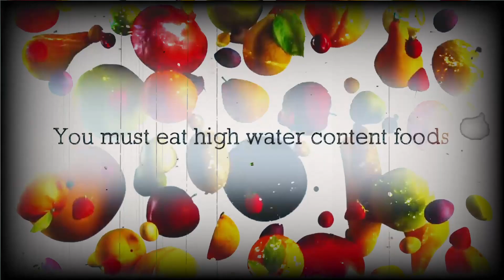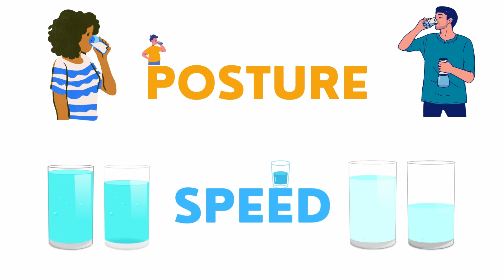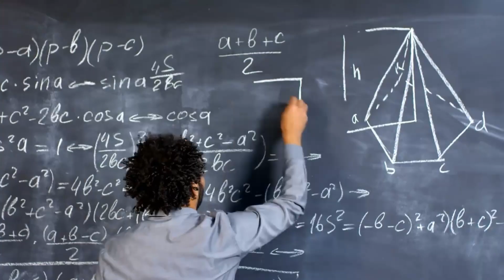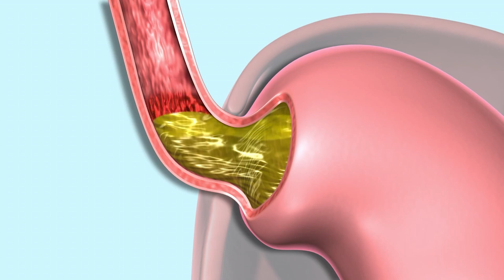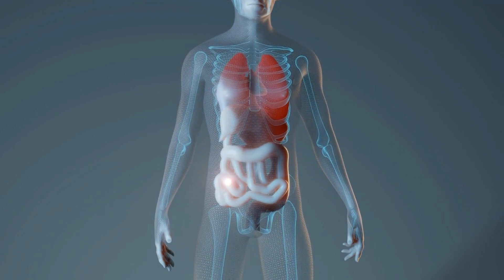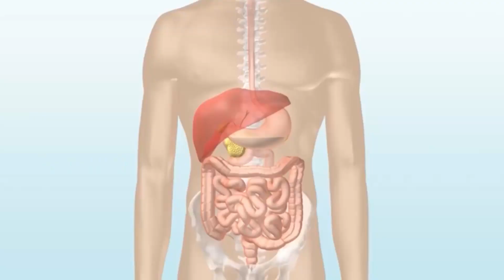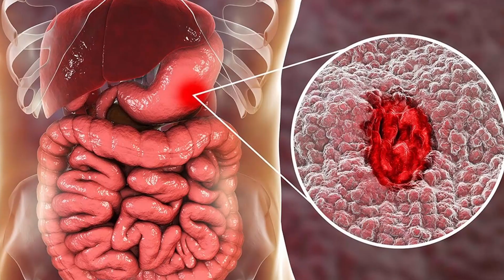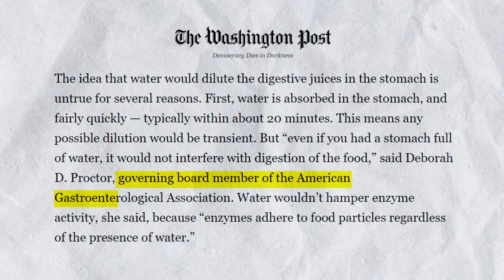Drinking water "Myths" 😱| Superstition or science?| Myth busted| Debunked| MythStoryz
Drinking water while standing or after meals??                                                                                                                              Is it true to drink water while standing?
or is it true to drink water after meals?
what's the truth behind all them??                                                                                                                                      There are many sayings/traditions/rituals/events that are followed up by ourselves in our day- to -day life.                                                                                                                                                                                            But are all those events we are performing true??                                                                                                                                                 Or is there any science behind all them?                                                                                                                              Or why are those traditional sayings affect us even in our today's life?
                                                                                                                                                                                                                                          If you are also curious about all those questions, then you came across the right place.                                                                                                                           There are so many weird superstitions that are in everyone's lives and I am not defending them or going against them, but simply sharing the possible reasons that might just make us understand the origin of them all. Some may not have any logic but some surprisingly sound scientifically right. Yes, we do believe some of them but remember that every coin has two sides. There is no harm in keeping our minds open and giving a chance to the explanations for everything.                                                               Here, you find all those traditional myths, traditional saying, rituals, superstitions that are performed by our ancestors and the reason why you are performing all those things.
I hope by this you became little bit aware of the events and became more curious about the things happening around.
I just like to mention in these videos that I'm not claiming to be an expert on any of the cases or the topics that I cover I'm simply sharing what I have found through my own research I don't pretend like I know everything  if I offend anyone or if I mispronounce anything or leave anything out so you are more than welcome to correct me in the comments below obviously in a nice manner please..
People also search for:
is drinking water while standing unhealthy?
5 Reason you are drinking the water in a wrong way
Don't drink water while standing
khane ke baad pani na piye
khade hokar pani na piye
Science behind why we should not drink water while standing or before or after meals
can we have water after or before meals?
mistakes we do after or before meals
Should you drink liquid with food or not?
can you drink water when you eat?